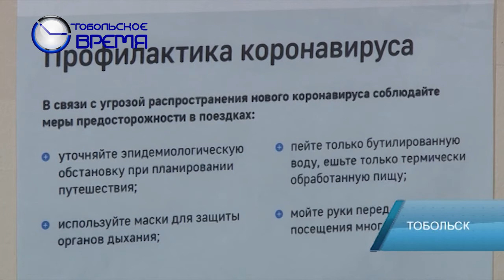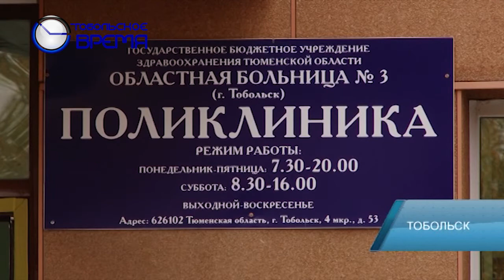ИНСТРУКЦИИ ПРИ ЗАБОЛЕВАНИЯХ